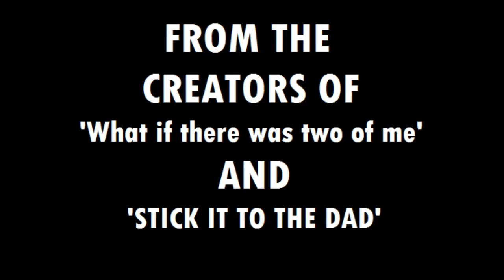The Kevin Greene Movie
A film trailer I made dedicated to one of the most bad ass mofos while waiting for my pizza to arrive. Enjoy y'all!